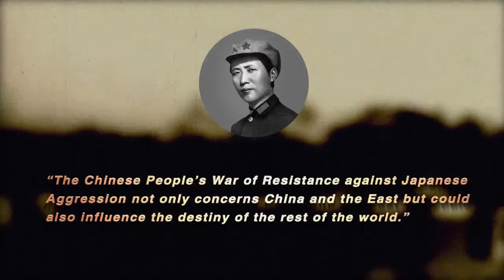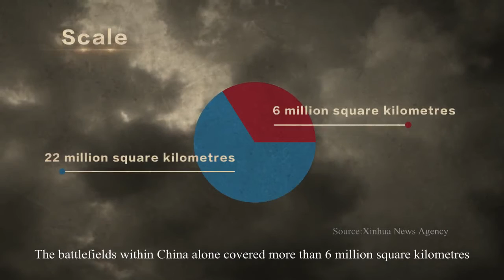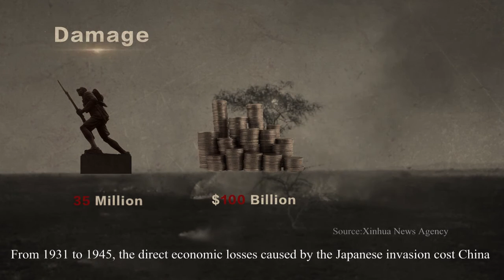WWII and China : The Untold Story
Seventy years ago, as the main eastern battlefield during World War II, China fought heroically against Japanese aggressors for 14 years. China’s losses were many and her sacrifices great as the country contributed to the Allied victory in World War II, known in China as the World Anti-Fascist War. While World War II did not officially break out until 1939, China had already been involved in conflict with Japan since 1931, a series of smaller battles growing to become the Chinese People’s War of Resistance against Japanese Aggression in 1937, which would in turn merge into World War II in the years to come.